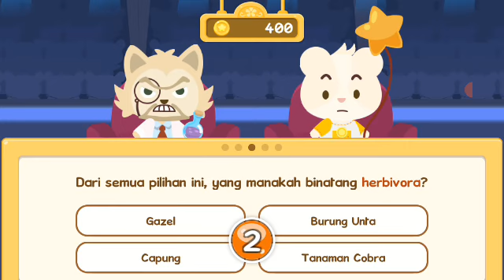Happy Pet Story bagian 96